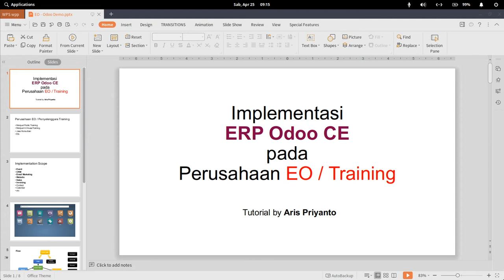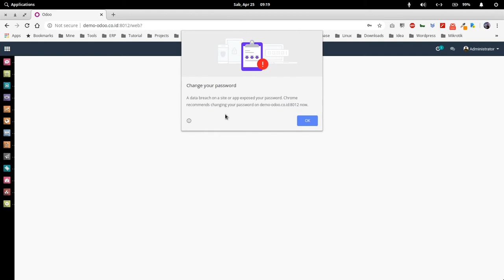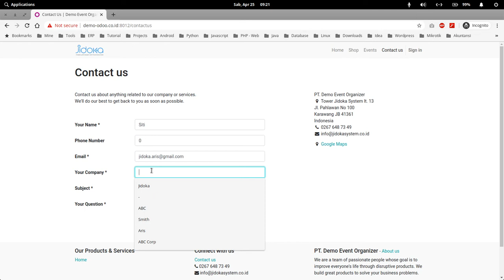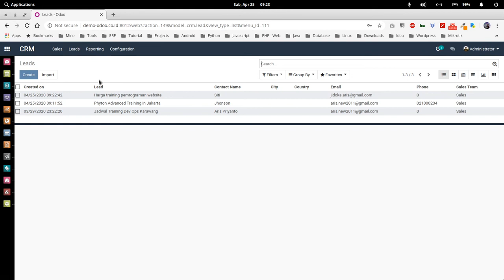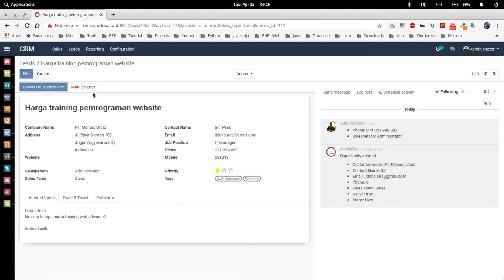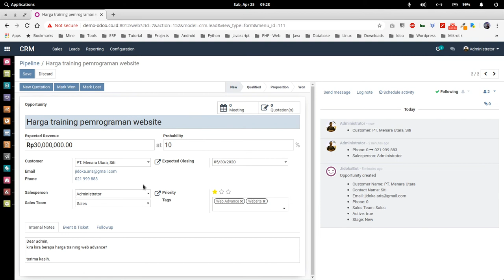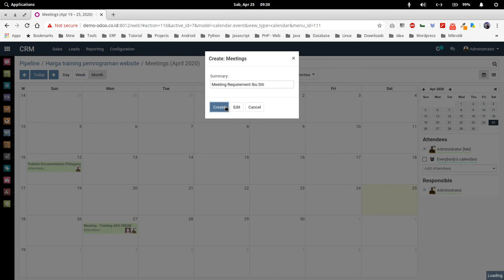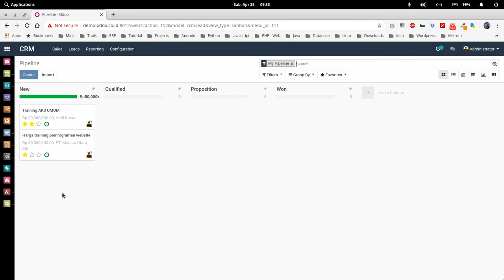015 Odoo EO Training - Manage Leads dari Website dan Convert ke Opportunity (Pipeline)